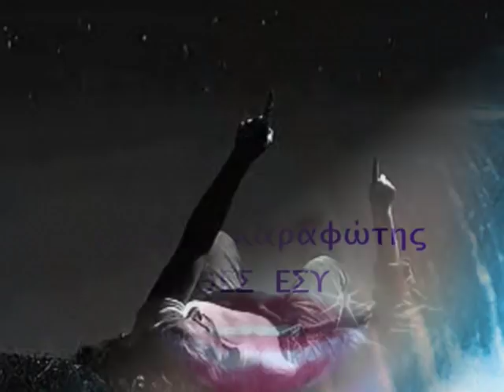ΚΩΣΤΑΣ ΚΑΡΑΦΩΤΗΣ- ΗΡΘΕΣ ΕΣΥ